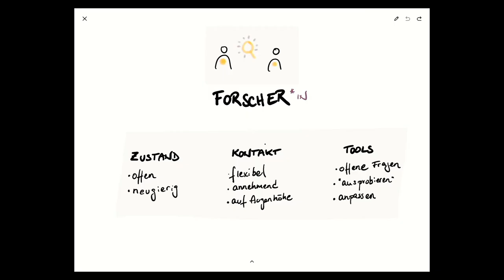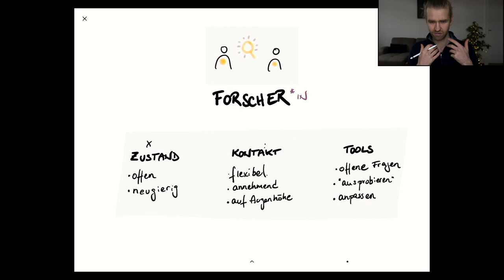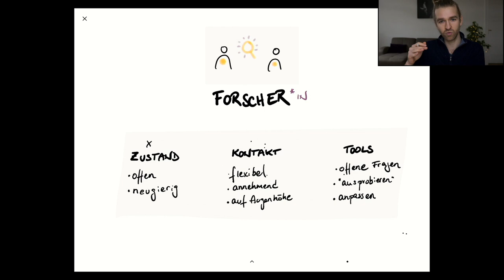Forscher - Rolle 1 für therapeutische Settings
- Warum ist "Forschen" als Grundhaltung in Sessions so hilfreich?
- Wie kommen wir aus der "Retter-Rolle"?
- Und was macht das mit unserem inneren Druck?

All das in diesem Video.